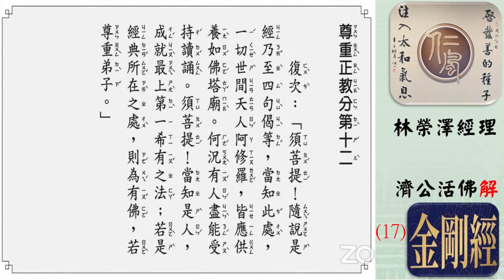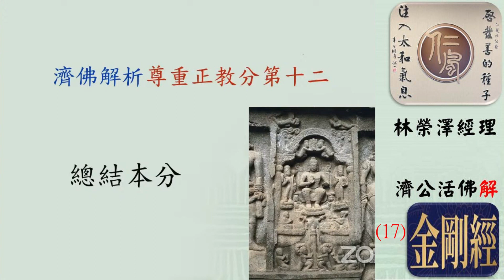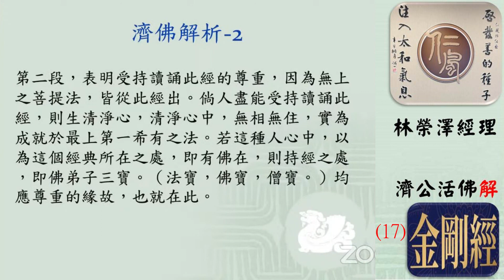濟公活佛解金剛經17林榮澤經理